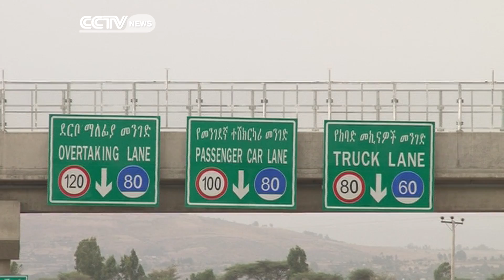Ethiopia's First Express Way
Ethiopia inaugurated its first express way on the 5th of May, when the Chinese premier, Li Keqiang, was in the country. Construction of the road was completed at a cost of about $ 600 M, and it is expected to boost trade volumes, as CCTV's Girum Chala, now reports